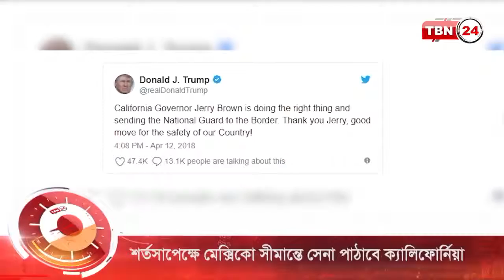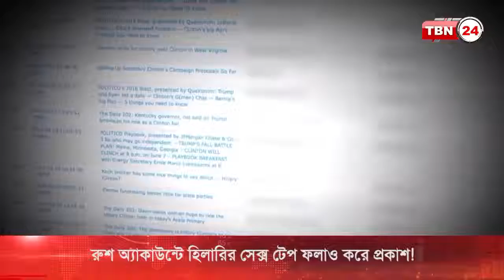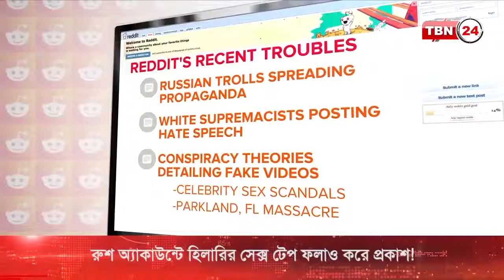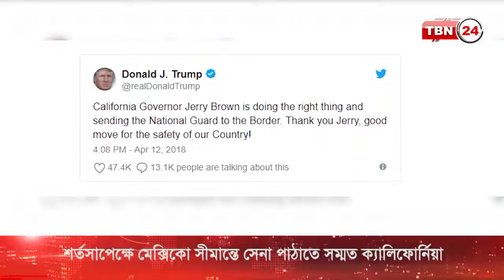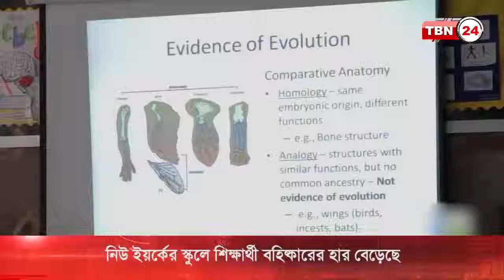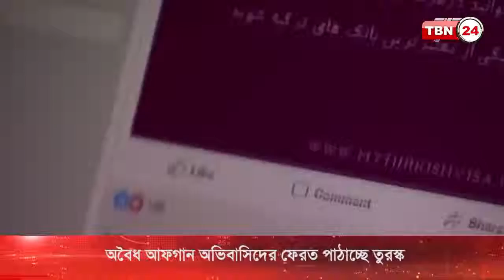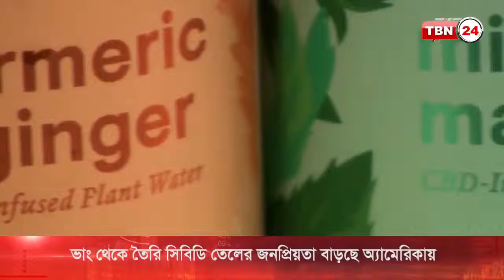BANGLA PRIME TIME NEWS TODAY 12 April 2018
TBN Entertainment